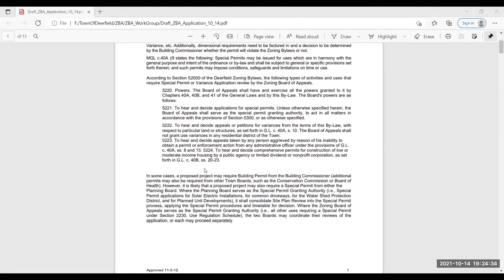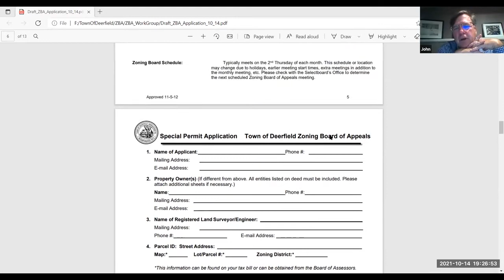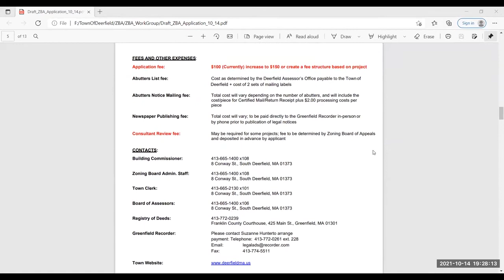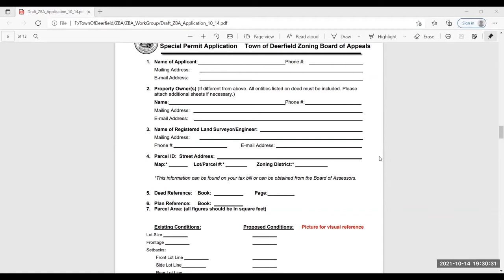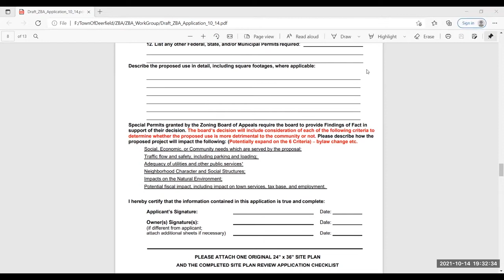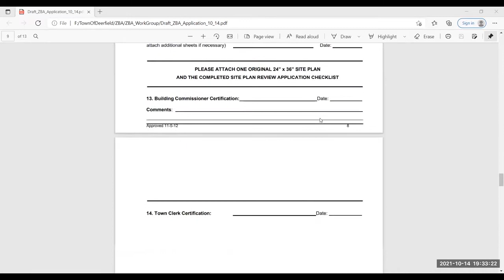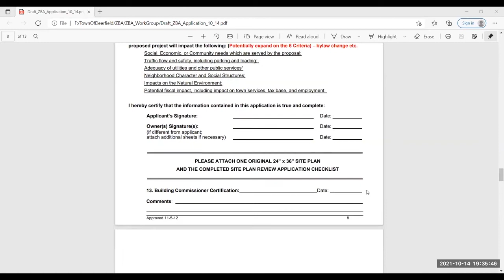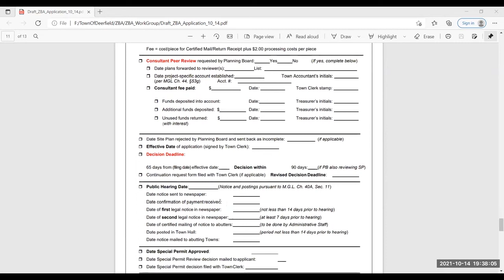Deerfield ZBA - October 14, 2021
A meeting of the Deerfield Zoning Board of Appeals. Recorded October 14, 2021 via Zoom technology